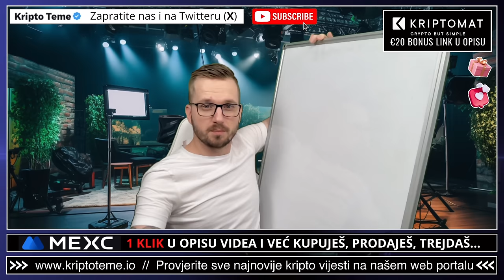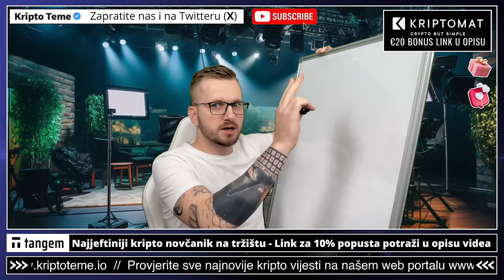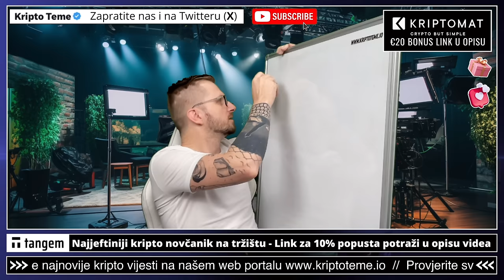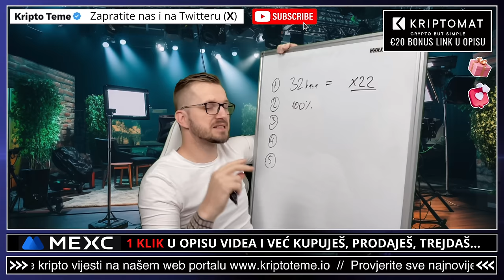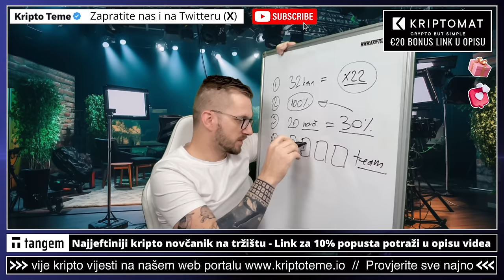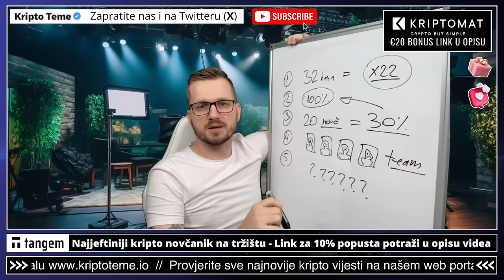KRIPTO ARMAGEDON 🚀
Ulaganje u kriptovalute i kako izgubiti sve na kriptovalutama. Profit na kriptovalutama. Kriptovalute i kripto teme na jednom mjestu. Ulaganje u kriptovalute. kripto istraga na kanalu Kripto Teme 👀

✅ SLUŽBENI LINKOVI

✅ IZDVAJAMO ⤵️

00:00 - Kripto strategija
00:18 - Kripto ulaganje

✅ REKLAMA U UVODU VIDEA:
⚡️Lucky Block

kriptovalute ulaganje
ULAGANJE U KRIPTO GAMING TOKENE
kriptovalute
KRIPTOVALUTE
kriptovalute novosti
crypto BITCOIN
KRIPTOVALUTE 2024
kriptovalute profit